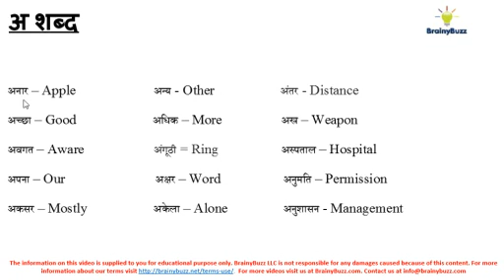14 Hindi Word